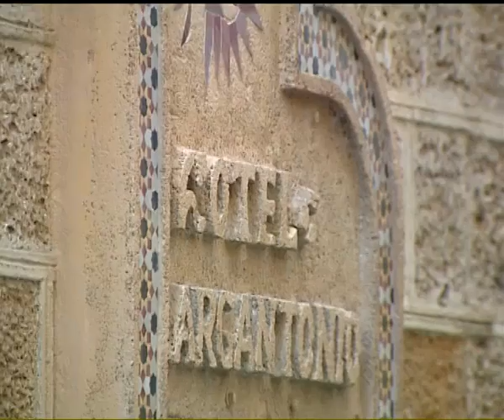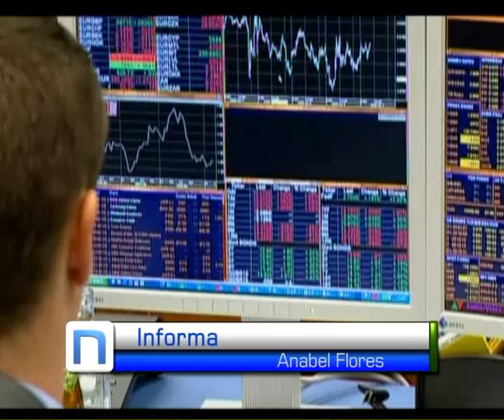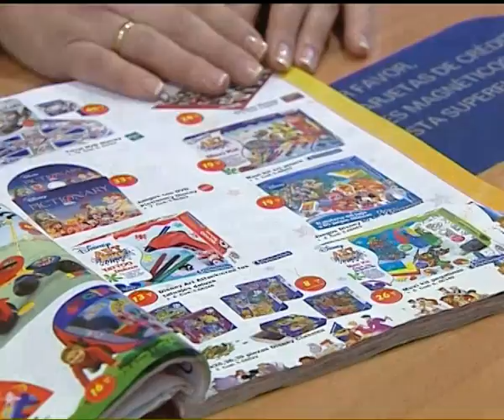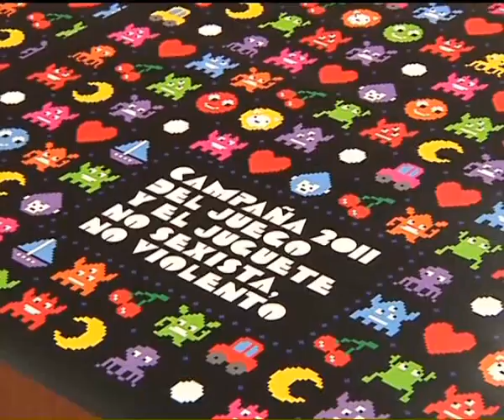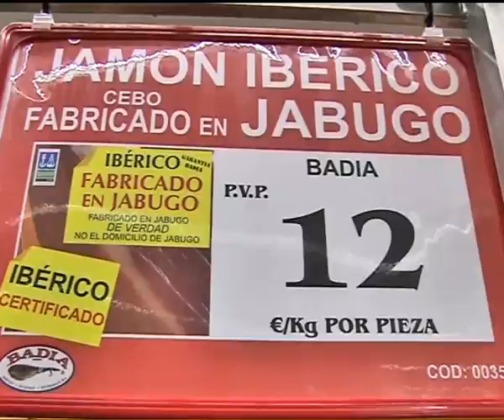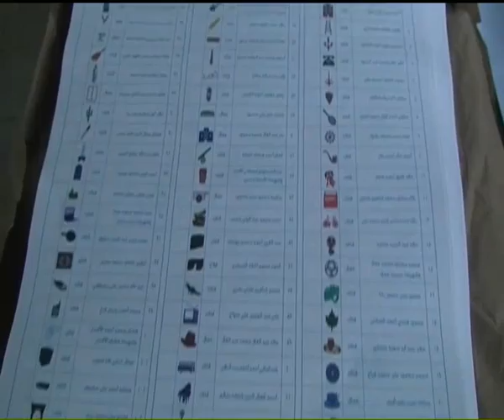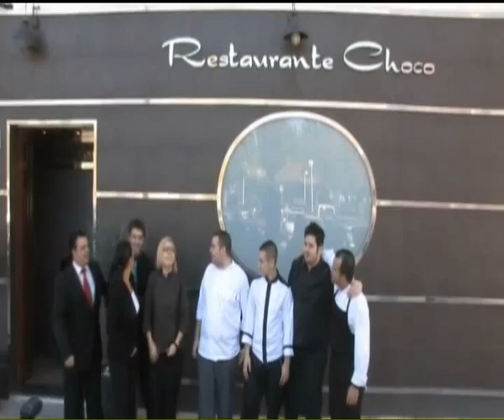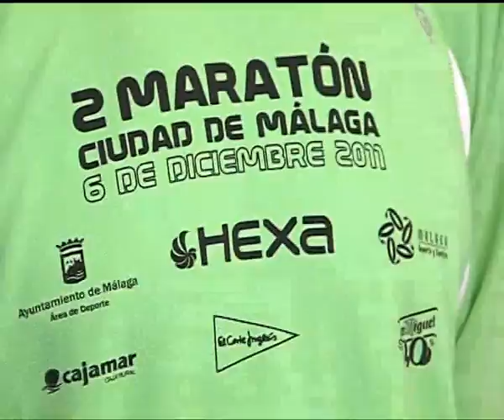INFORMATIVO 2ª EDICION 30-11-11 PARTE 2º